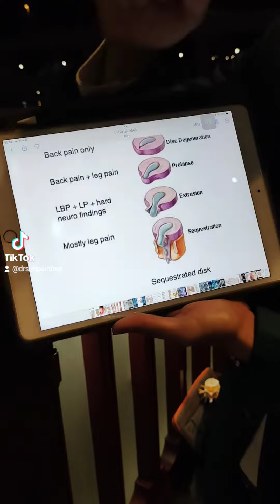เตือน1 เหตุผลที่ผ่าตัด กระดูกทับเส้น หลังผ่าตัดอาการแย่ลง | ปวดหลังร้าวลงขา รักษา | หมอซัน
📌คลิปนี้หมอมาให้กำลังใจคนที่ผ่าตัดนะครับถ้าคนที่ผ่าตัดแล้ว
หายคุณเป็นคนโชคดีมาก
(โชคดีกว่าคนไข้หมอหลายๆคนที่อาการแย่ลง)

หมอไม่ได้บอกการผ่าตัดไม่ดี
แต่เพียงแค่เป็นการรักษาวิธีหนึ่ง

แต่อยากให้คนไข้ผ่าตัด ถึงแม้
วันนี้คุณอาจจะหายแล้ว
รู้ไว้ครับว่ามีคนไข้บางคนหลายหลายหลายคนที่มีอาการกลับมาเป็นซ้ำ
แล้วต้องให้หมอมาให้หมอซันช่วยนี่คือเหตุผลที่สำคัญครับลองไปฟังกันดูครับ

และการแก้ไขบางครั้งมันจะยากกว่า
ปกติครับ

แต่ยังไงหมอก็จะเป็นกำลังใจให้นะครับ

📌1 เหตุผล ที่คุณ ผ่าตัด กระดูกทับเส้น อาการแย่ลงภายหลัง

line @drsun

📌สำหรับใครที่สนใจ DrSUN4in1 เข่าข้อคอหลัง เพื่อบำรุง ฟื้นฟู อาการปวดเข่า เข่าเสื่อม หรืออาการปวดกระดูกทับเส้น ไม่ว่าจะเป็นที่คอ หรือหลัง ไม่ให้กลับมาปวดซ้ำ คลิ๊ก

📌สำหรับใครที่สนใจให้หมอช่วยจัดยาแก้ปวดที่ถูกต้อง
คลิ้ก

📌สำหรับใครที่สนใจหายปวดกระดูกทับเส้น ไม่ต้องผ่าตัด ไม่ต้องไปรพ  เพื่อดูแลตัวเองคลิ้ก
พิสูจน์แล้วกว่า 10000 คนที่.ที่ใช้หลักการนี้ หายปวดได้จริงไม่ต้องไปรพ

📌สำหรับใครที่สนใจคอร์ส icare4 สูตรลับตำรับยา แก้ปวด กระดูกทับเส้นที่ทุกคนสามารถจัดยาได้เอง

📌สำหรับใครที่สนใจคอร์ส icareุ6 : 15 เคล็ดลับสั่งจิตพิชิตความปวด ด้วยหลักวิทยาศาสตร์จิตวิตยา การแพทยฺ์ ทักไปที่

📌จองคิวฝังเข็ม ได้ที่

📌ความประทับใจของผู้บริการ

📌สนใจจองคิวฝังเข็มกระดูกทับเส้น ไม่ต้องผ่าตัด คลิ้ก

📌สนใจจองคิวฝังเข็มเข่าเสื่อม ไม่ต้องผ่าตัด คลิ้ก

ยินดีต้อนรับสู่ช่อง YouTube ของอาจารย์หมอซัน ที่นำเสนอข้อมูลเชิงลึกและข้อมูลอันมีค่าเกี่ยวกับโรคกระดูกทับเส้น ซึ่งเป็นอาการทั่วไปที่ส่งผลต่อกระดูกสันหลัง ในวิดีโอที่ให้ความรู้นี้ เราจะเจาะลึก ของโรคกระดูก กระดูกทับเส้น สำรวจสาเหตุ อาการ และตัวเลือกการรักษาที่มีประสิทธิภาพเพื่อช่วยคุณ ค้นหาความโล่งใจ

ไม่ว่าคุณจะมีอาการปวดคอ ปวดหลัง ปวดหลังร้าวลงขา ปวดสะโพกร้าวลงขา ขา อ่อนแรง เดินไม่ได้ สลักเพชรจม หรืออาการไม่สบายอื่นๆ ที่เกี่ยวข้องกับโรคกระดูกทับเส้น หมอนรองกระดูกเสื่อม  อาจารย์หมอซัน พร้อมให้คำแนะนำคุณ เราจะให้ความกระจ่างเกี่ยวกับปัจจัยพื้นฐานที่มีส่วนทำให้เกิดโรคกระดูกทับเส้น  เช่น  หมอนรองกระดูกทับเส้น กระดูกทับเส้น คอเสื่อม ปวดสลักเพชร โรคไขสันหลังอักเสบโรคเกี่ยวกับ หมอนรองกระดูกเสื่อม และอภิปรายว่าปัจจัยเหล่านี้ส่งผลต่อสุขภาพกระดูกสันหลังโดยรวมของคุณอย่างไร

ค้นพบเคล็ดลับและเทคนิคที่ใช้ได้จริงในการจัดการกับโรคกระดูกทับเส้น  รวมถึงการออกกำลังกายและการยืดกล้ามเนื้อเฉพาะจุดซึ่งสามารถช่วยบรรเทาความเจ็บปวด ปรับปรุงการเคลื่อนไหว และเพิ่มคุณภาพชีวิตของคุณ วิดีโอของเรายังครอบคลุมถึงแนวทางการรักษาต่างๆ ตั้งแต่การบำบัดแบบ ทั่วๆไป ไปจนถึงการรักษาขั้นสูง โดยที่คุณไม่ต้องผ่าตัด

อย่าปล่อยให้โรคกระดูกทับเส้น ขัดขวางคุณจากการใช้ชีวิตอย่างเต็มที่ ก้าวแรกสู่การค้นหาความโล่งใจและฟื้นฟูสุขภาพกระดูกสันหลังทับเส้น ของคุณด้วยการชมวิดีโอที่ครอบคลุมของเราเกี่ยวกับโรคกระดูกทับเส้น วันนี้ ที่นี่

คำสำคัญ: กระดูก, ข้อสันหลังอักเสบ, โรคหมอนรองกระดูกเสื่อม, ปวดคอ, ปวดหลัง, กระดูกสันหลังเสื่อม, กระดูกคอ, กระดูกส่วนเอว, การรักษากระดูก, การออกกำลังกาย spondylosis

ปวดได้ต้องหายได้
หายปวดกระดูกทับเส้นได้ไม่ต้องผ่าตัด
ไม่อยากผ่าตัดมาหาหมอซัน